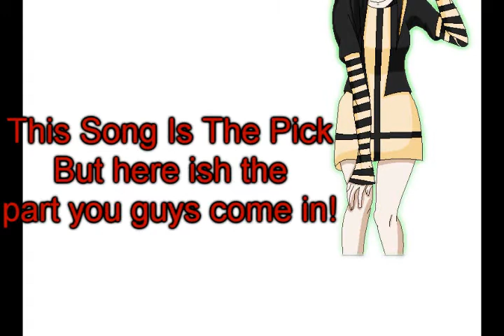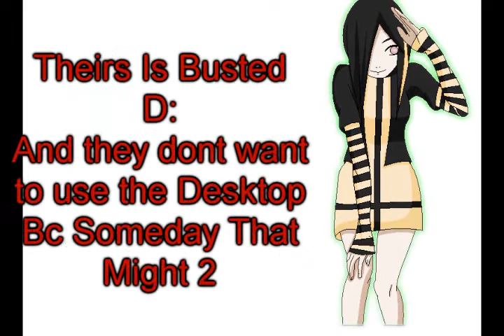IMPORTANT NEWS :OOO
1st News: Yes help meh People T^T, All i need is a few Couple Pictures and, Christmas Edits 0-0

2ed News: Yes i have a backup -x-  LoveDrunkNowHungOver

3rd News:PLEASE I NEED 2 READ IM AM AS BORED AS HELL ALL THE BOOK IVE HAVE I READ 2 MANY TIMES DXXX;;;;, and the Book i have from the Library Are Almost here -x- But yeah i found a few Good Ones and yes i read A LOT

4th News: Yes i know i shouldnt of put it in their XD

5th News: Evillll Parents Right :D;;;; But yeah thats why i need 2 read BOOK DX
And theirs ish Busted, Go buy a new one Mom -x-

6th News: You WILL See ill make a video out of it :33

7th News: Oh Yeah the Song is called His Favorite Christmas Story By: Ummmm. errrr

Okay so please help me ill so anything for you guys just please HELP DX